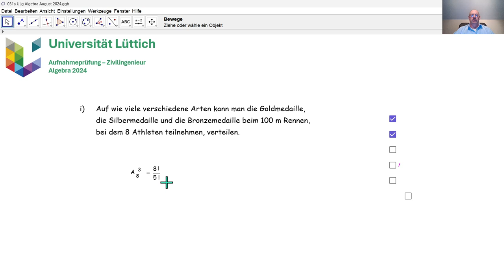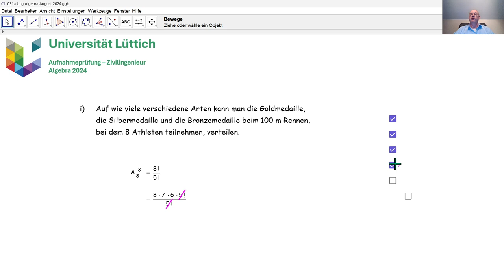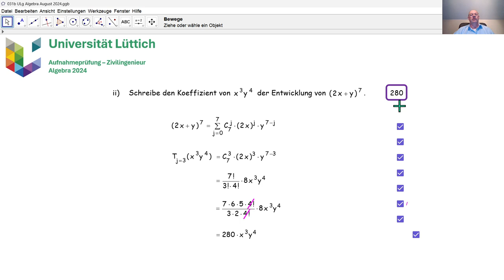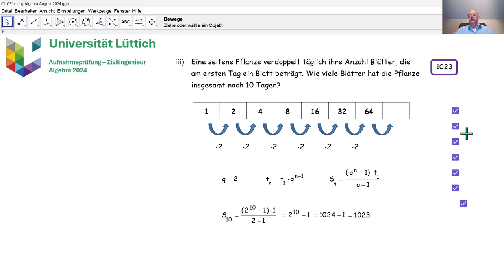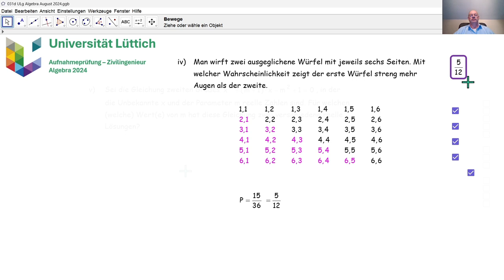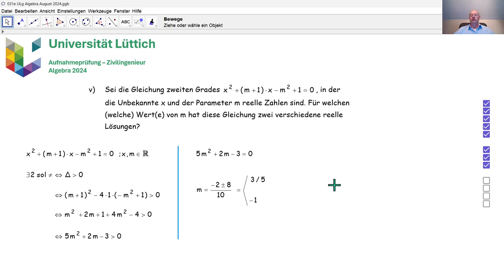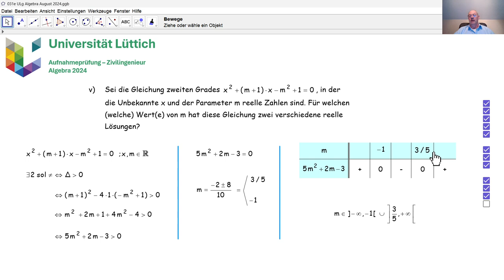Aufnahmeprüfung Universität Lüttich - Algebra 031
Wir beantworten die dritte und letzte Frage zur Algebra, die im August 2024 an der Universität Lüttich bei der Aufnahmeprüfung Zivilingenieur gestellt wurde.